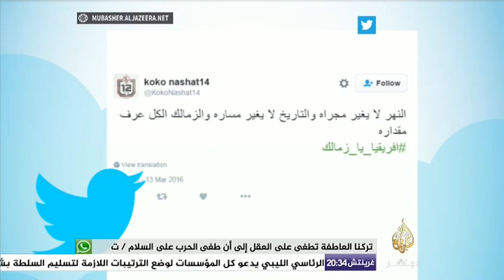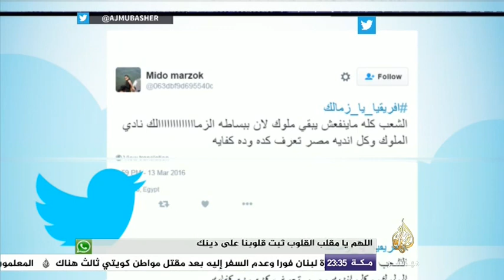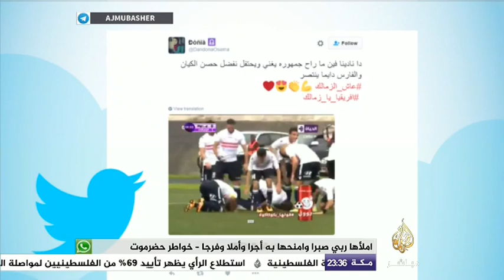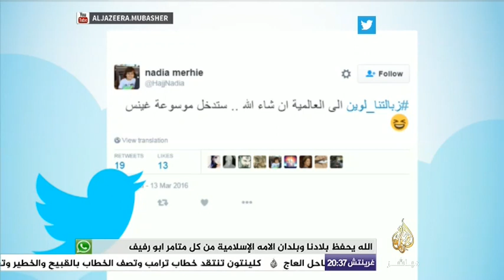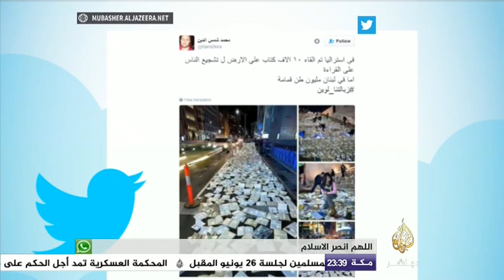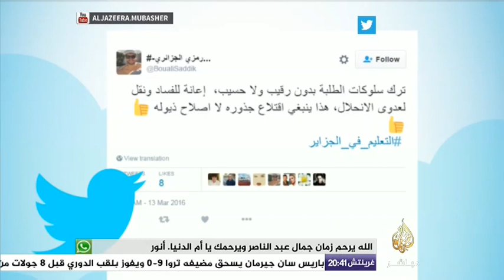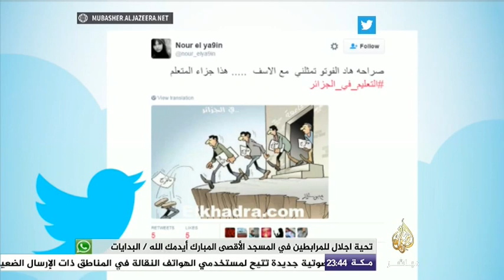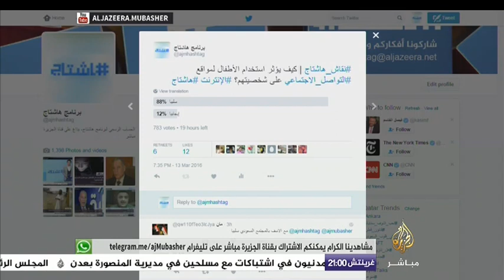هاشتاج .. استخدام الأطفال لوسائل التواصل الإجتماعي كيف يؤثر على حياتهم وشخصيتهم؟